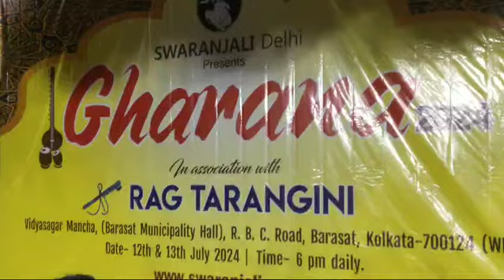Gharana Festival Kolkata 24 | Swaranjali Delhi | Dr. Aditi Chakraborty | Vocal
Gharana Festival 2024 by Swaranjali| Delhi | Barasat | Dr. Aditi Chakraborty | Amit Chatterjee | Abhijit Chakraborty  |
Day 1 in association with Raag Tarangini

Swaranjali is celebrating our 16th Gharana Festival on 12th & 13th July  at Vidyasagar Manch Barasat West Bengal  at 6 PM daily  in association with Raag Tarangini

Swaranjali (Regd.no S-47921,Registered under the Society Act, 1861 in December 2003, U/S 12A Income Tax Act 1961 Registration no- DEL - SR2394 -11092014, Donation Exemption Certificate U/S 80G under Income Tax act 1961.)  was founded by Subrata De in India to promote  all the genres of Hindustani Classical music in India and abroad.